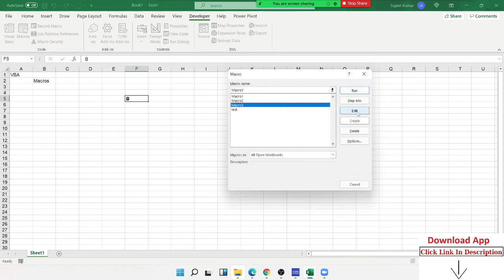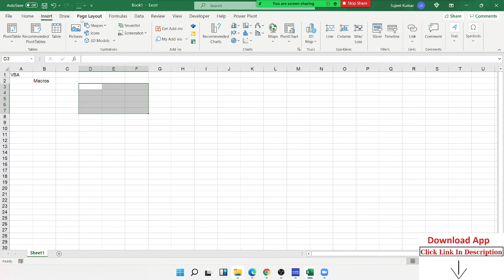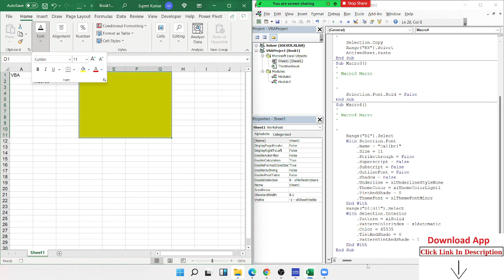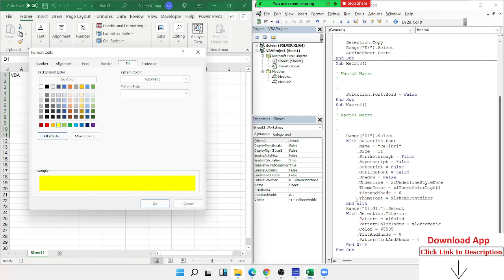VBA Macros Programming Basic